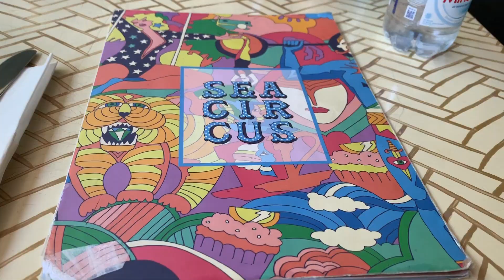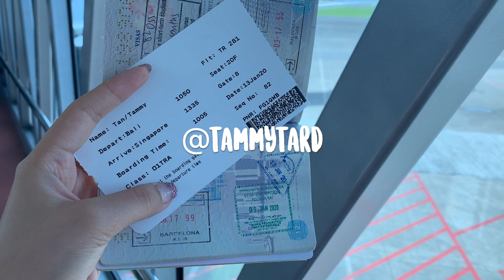SURPRISE IN BALI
Last trip to Bali before Covid-19 hit :(